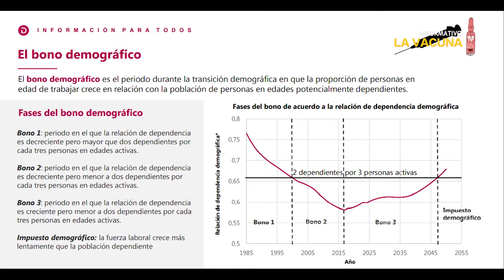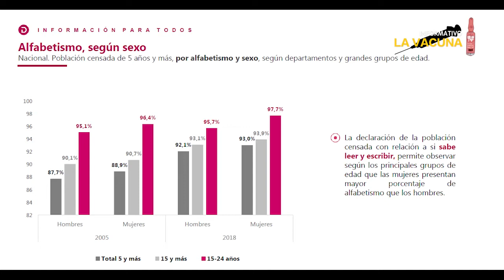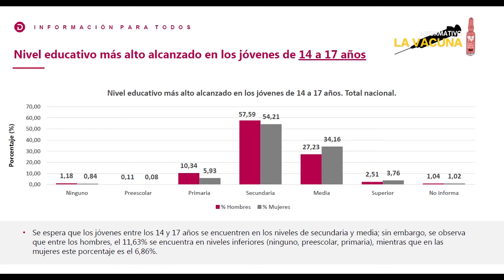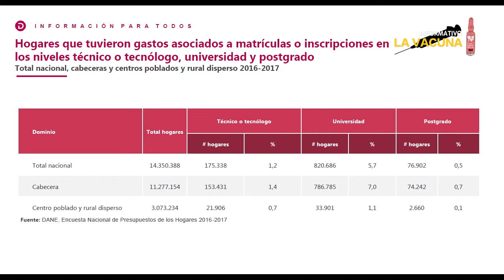Colombia, el país de los "Ni Ni"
“No nacimos pa’ semilla”, fue la frase que en los años 90 del siglo XX resumió la desazón y la realidad de la juventud popular en Colombia, frase con la cual indicaban, ante la falta de alternativas para vivir dignamente, su decisión de vivir al límite, no someterse a un trabajo por un salario mínimo, buscar un “golpe de suerte” y conseguir algo para dejarle a la familia, así les significara la muerte.

¿Cómo resumirían hoy quienes tienen entre 14 y 26 años de edad su realidad, como años atrás ausente de alternativas, sabiendo que están condenados en un 33 por ciento de los 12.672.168 millones que son a ni estudiar ni trabajar?

Veamos lo que indica el Departamento Nacional de Estadísticas.